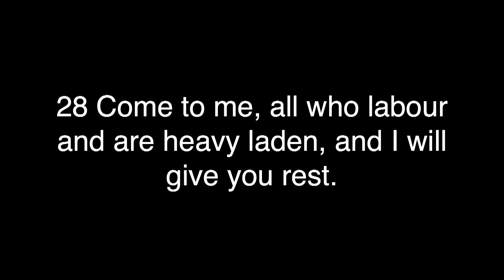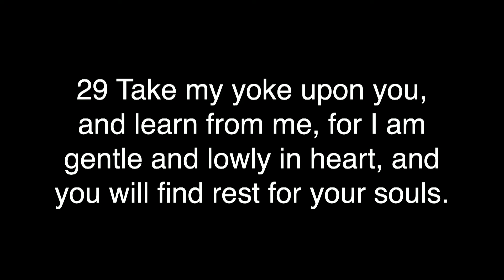Discipleship Part 3 - The Life of Discipleship - Roydon Frost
Matthew 11:25 - 30. Description to Come